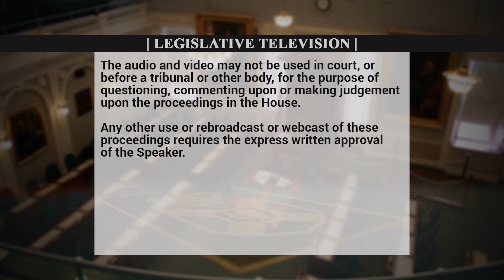Sept. 13-QP-Claudia Chender to Churchill on Education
Dartmouth South NDP MLA Claudia Chender asks Education Minister Zach Churchill about the government's dragging of feet on the education file and why the start to this year's school year has been so disorganized.